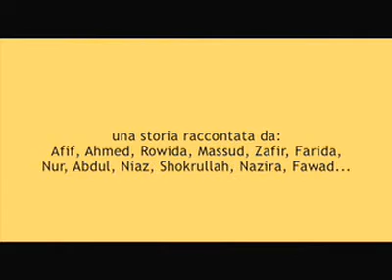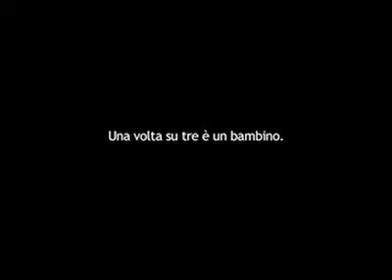Aldo,Giovanni e Giacomo for Emergency : L'albero incantato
Giacomo legge la favola "l'albero incantato"